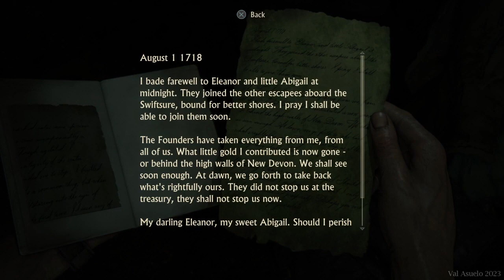Uncharted 4: A Thief's End (part 16) (PS4) Cutscenes + Gameplay (No Commentary)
Join me on an exhilarating adventure through the captivating world of "Uncharted 4: A Thief's End"! Embark on a thrilling gameplay series where we follow the charismatic treasure hunter, Nathan Drake, on his epic quest for hidden riches and lost legacies. Traverse breathtaking landscapes, solve intricate puzzles, and engage in heart-pounding action as we dive into the secrets of ancient civilizations and encounter formidable adversaries. Don't miss a single episode as we unravel the mysteries of "Uncharted 4" together.